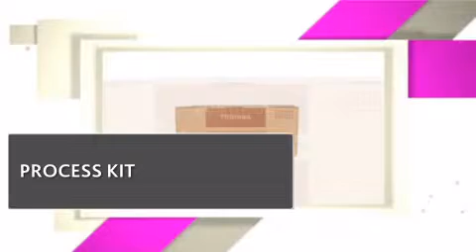PK04_TSH TOSHIBA FAX SUPPLIES - copiersupplystore.com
SUPPLIES_PK-04_PK04_prod_details.html.